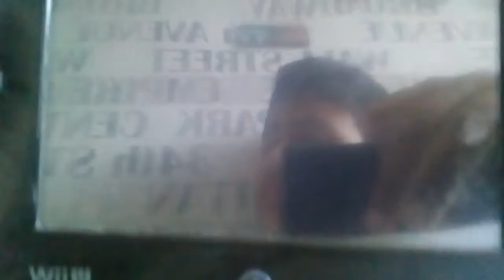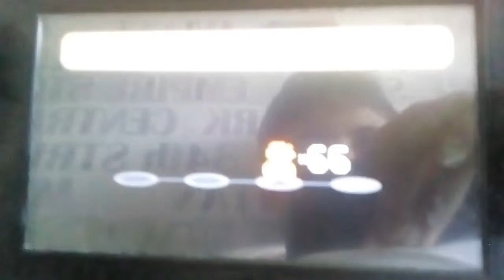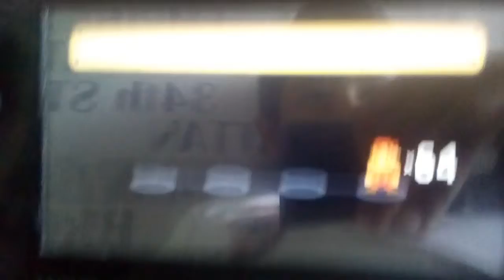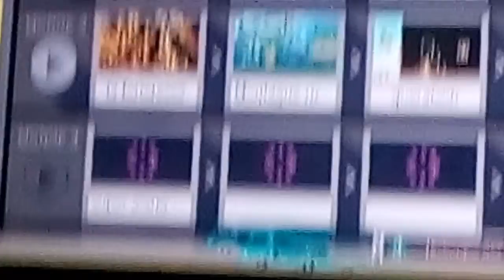Super Mario maker le monde 3